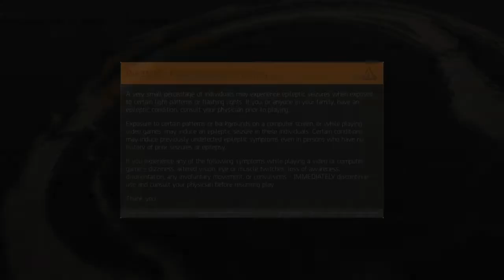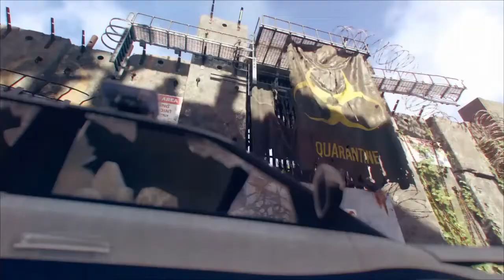Solo Prologue | The Division 2